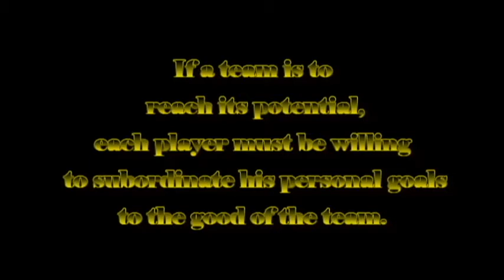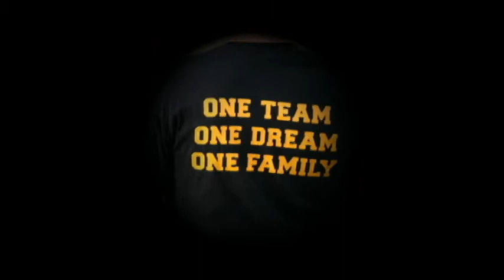Wolfpack Football Promo Video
Noble County Wolfpack Football Preseason Promo Video #1. Music by Jorge Quintero